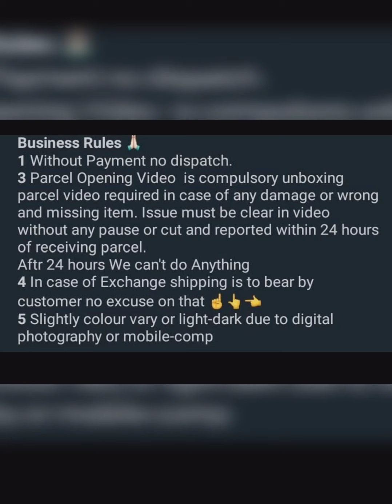Kanchipuram saree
shopping sarees *The Kanchipuramsaree in our selection are epitome of the craftsmanship that each one of us eyes on.*

The perfect Kanchi border and pallu are precisely hand woven. This Saree is on of its kind with gracefully elements of PURE Traditional round Smart Contrast border which embellishments the beauty of the saree

Shop for the fabulous festiv

PRICE JUST FOR 1500/-